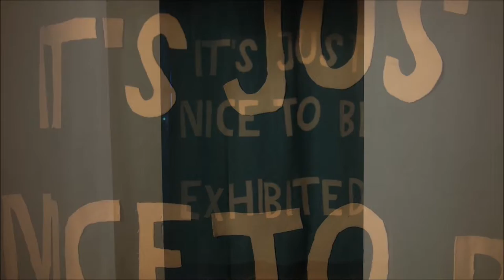Video Art installation It's just nice to be exhibited at the Pie Factory September 2017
The inspiration for the video art installation comes from a long day of visiting numerous galleries and Frieze Art Fair 2016 in London. The last stop was Fred Mann's New Art Projects in London. While I was watching an animation by the artist James Rielly, I suddenly realized that showing one's work is an extraordinary experience, something I get pleasure and satisfaction from.

The installations consists of the following elements:

    1 main projection IT'S JUST NICE TO BE EXHIBITED.
    1 large projection of man being exhibited (performance)
    3 smaller projections of man dancing
    sound